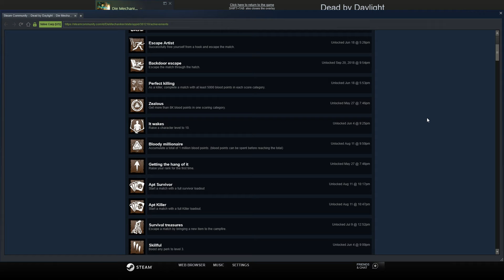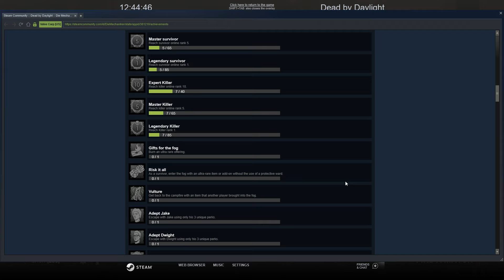Stream Savers: Dead by Daylight 8/12/2019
A short morning stream that starts with getting the Adept Meg achievement and ending with a Huntress 4K.